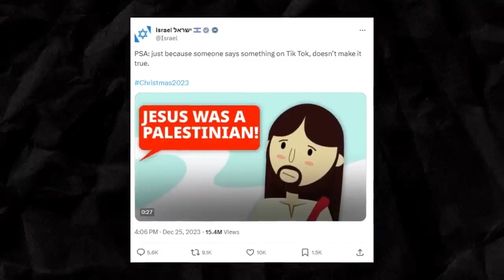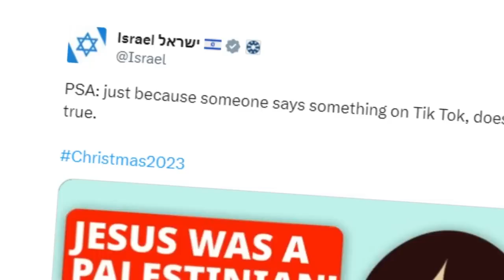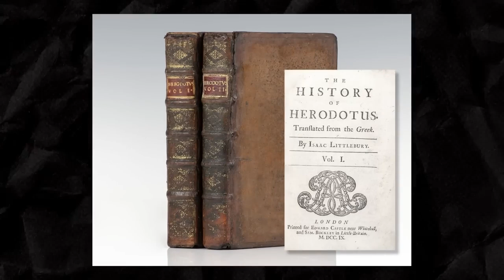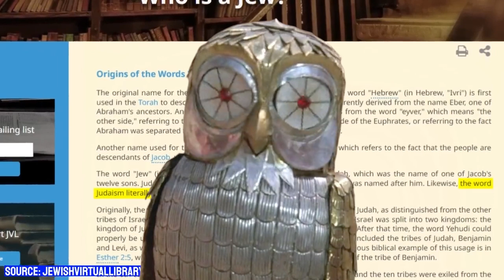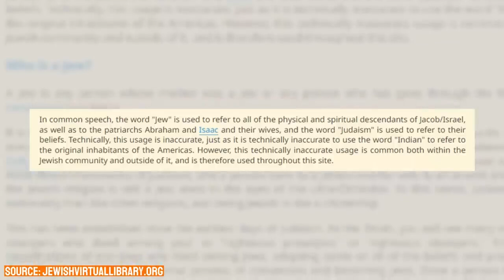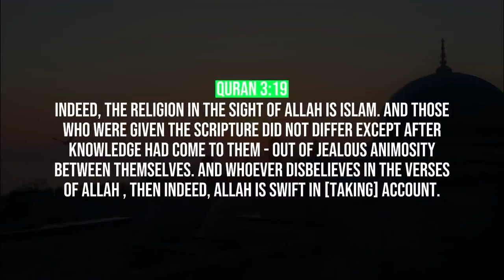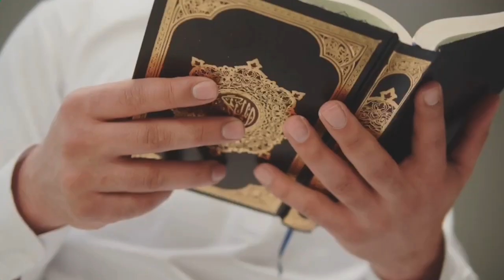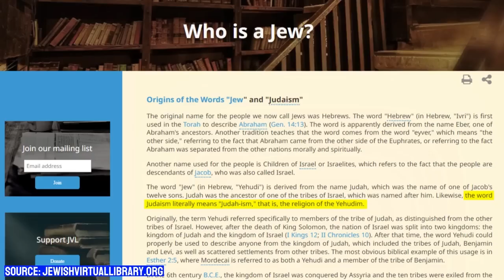Was Jesus a Palestinian Muslim? | SYFEtalk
Sources:
ISRAEL CLAIMS JESUS WAS NOT MUSLIM!